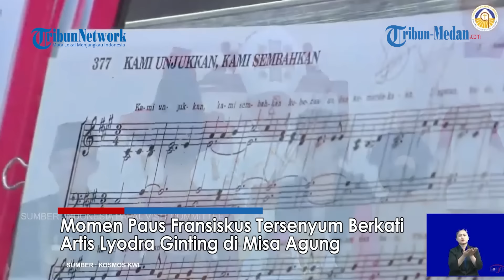PAKAI BAJU ADAT Karo, Paus Fransiskus Tersenyum Berkati Artis Lyodra Ginting di Misa Agung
TRIBUN-MEDAN.COM - Penyanyi Lyodra Ginting tampil dalam Misa Akbar bersama pemimpin Gereja Katolik Dunia, Paus Fransiskus, di Gelora Bung Karno (GBK), Jakarta pada Kamis (5/8/2024) hari ini.

Editor Video : Gita Nadia Putri br Tarigan